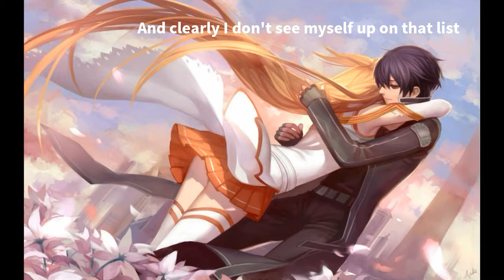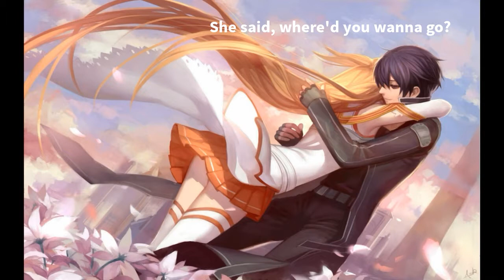Nightcore-- Something Just Like This (Switching Vocials) With Lyrics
Original Singer: The Chainsmokers & Coldplay
Song Name: Something Just Like This

Background: No extra background.

My videos are not meant to hurt any copyright or any artist. It's more intended to be a promotion than stealing content. I list all the material in the video down in the video's description. I know that many people do not support their songs getting nightcored or edited without permission. If you're the artist (of the music or of the picture) in any of my videos and you do not want your content on my channel, then please contact me and I will remove once I have determent if you are the truthful owner of the content.
***There will be no drama.

If you want your song to be removed from my channel please E-Mail at " " or comment down in the videos description.

***I know all of these artists put a lot of hard work into their art (music or picture).